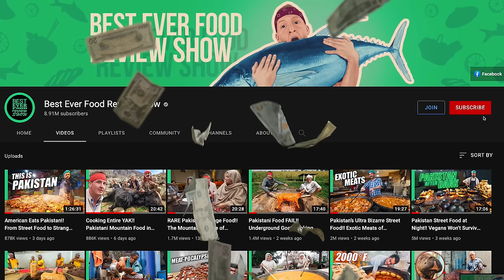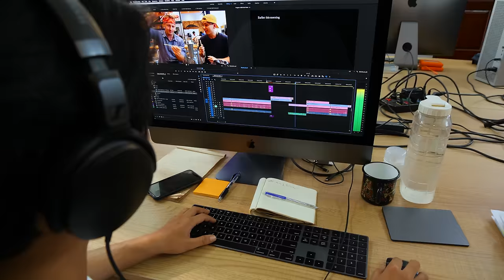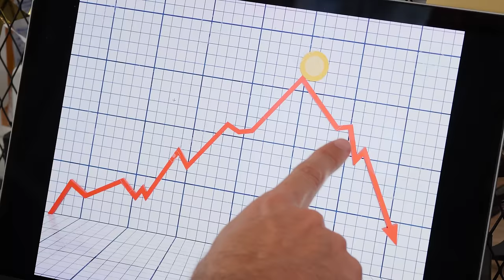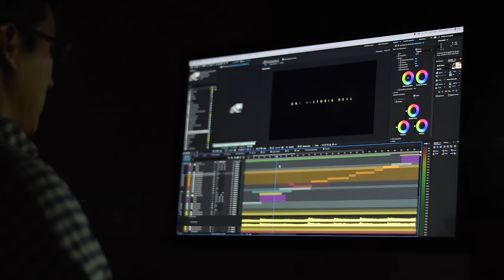Coming Clean!! My Battle With Drinking..(Personal Q&A)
Q&A

0:17 : How do you approach traveling to a new country and trying to learn a new food culture?
0:38 : How can I, as a tourist, get an experience with locals like you?
1:00 : How do you afford to travel to all these wonderful places?
1:16 : Have you ever been close to fighting or defending yourself from aggressive people while filming?
2:00 : Was there any part in filming an episode where you actually had fear for your or your crew’s lives?
2:31 : Hey Sonny! What’s the thing you most want to achieve before you leave this Earth?
2:57 : What keeps you going even though life can suck?
3:44 : Can you share the saddest moment you’ve experienced during the making of a BEFRS video?
4:51 : Does your wife travel with you?
5:05 : Are there countries that your wife wasn’t allowed to travel to with you?
5:32 : Where will you not go?
5:45 : If you and your team survived a crash landing on a deserted island with no food source, which of your crew is first on the menu?
6:00 : After trying so many different foods from around the world how does your desire for more thrive?
6:30 : Have you ever overcome any substance addiction?
7:16 : What is the maximum amount of money that you lost on a failed video?
7:35 : Do you ever want to go home when you’ve been traveling for a while and know you’ve still got a big chunk of the trip left?
7:47 : What is the most expensive thing you’ve bought for yourself?
8:06 : Hey Sonny! If you’re given two options, raw bile mixed with raw blood or cucumber, which would you eat?
8:24 : How do you get into contact with the more remote places and get permission to film?
9:04 : How much would someone have to pay you to go back to Egypt?
9:23 : Besides doing this for a living, what is your other dream job and why?
9:32 : The thing I’m genuinely curious about, as an aspiring content creator and a person who loves food, is how did you start?
10:03 : How much is your net income from Youtube? That’s really juicy and everybody wants to know, to be honest.

🎬CREDITS:
VIDEO EDITOR » Khang Bui
CAMERA OPERATOR » Nguyễn Tân Khải
LOCAL FIXER » EBA IG: @artger.tv | YouTube: Artger